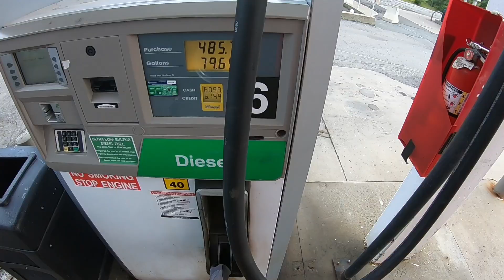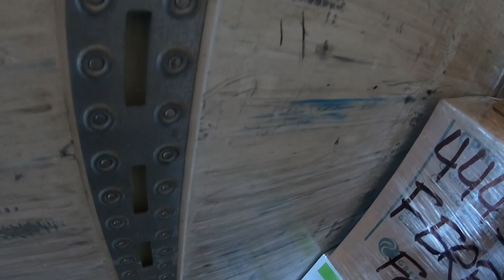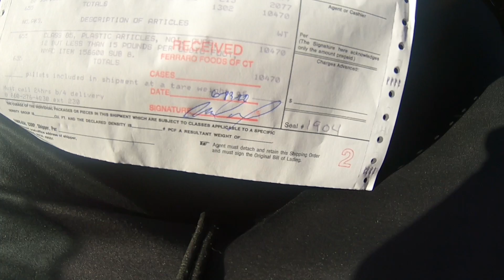NO A LAS CARGAS BARATAS PIDAN CUARTO 💸🔥🙏🏽✌🏽RUMBO A CT A TIRAR